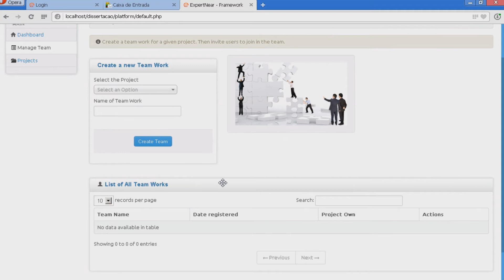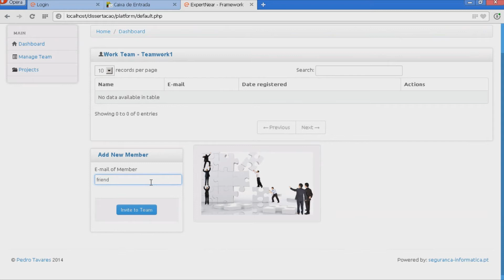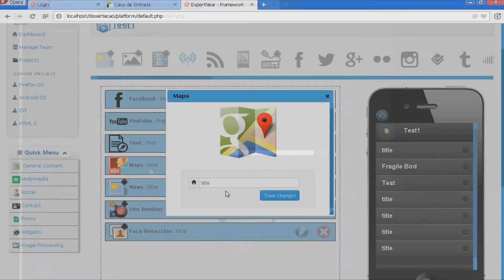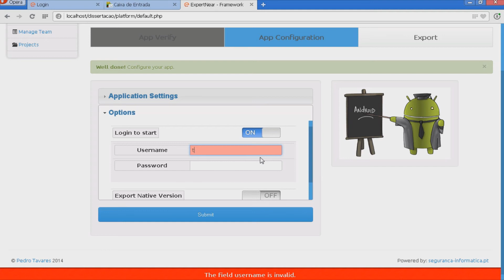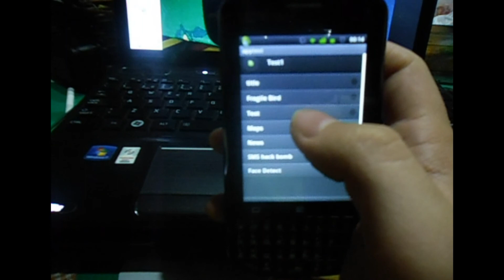ExpertNear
Create your mobile application now.